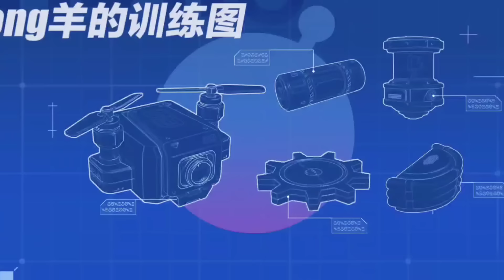《我全家都重生了》小说